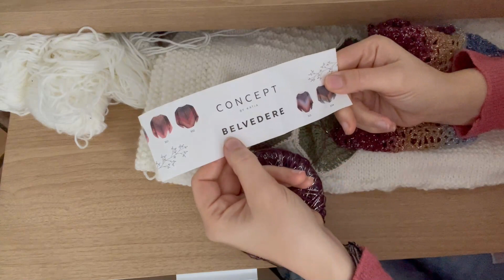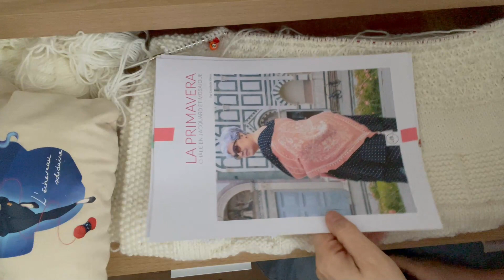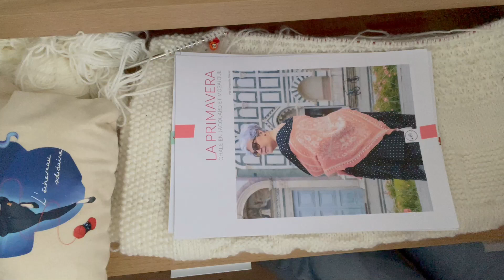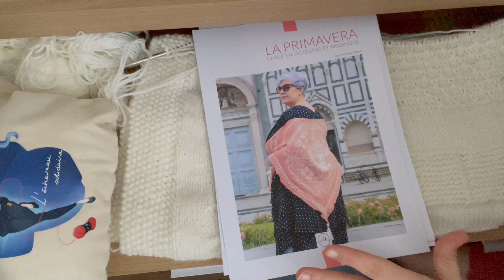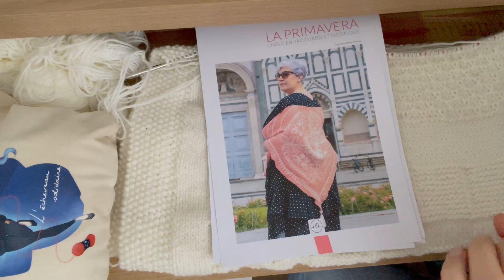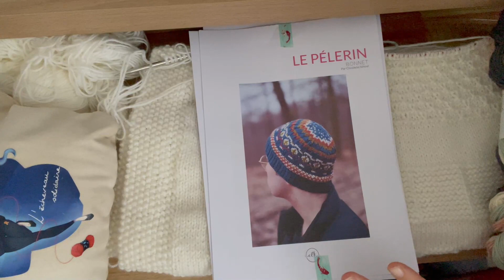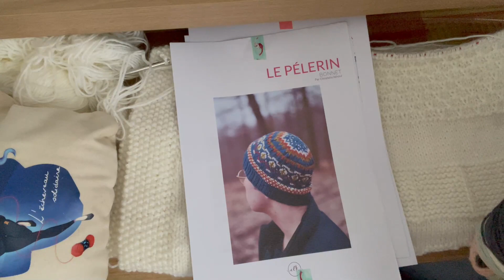Tricot - Bilan janvier 2024.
Épisodes de mon journal créatif ou je vous parle de mes éventuels projets terminés et de mes objectifs pour le mois suivant.

Et pour le référencement